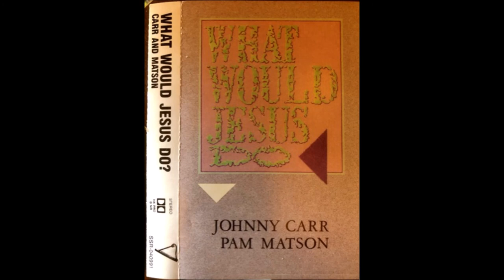"If Anyone Boasts" by Johnny Carr, vocals- Pam Matson (JOHNNY CARR MUSIC)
This is another song from the 1990's album, "WHO WILL YOU SERVE?" by Johnny and PAM MATSON.